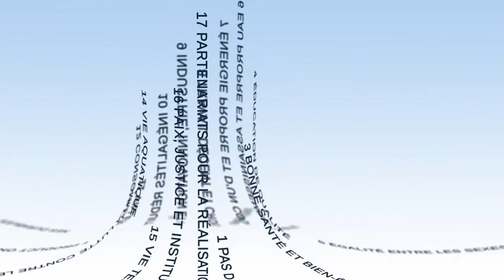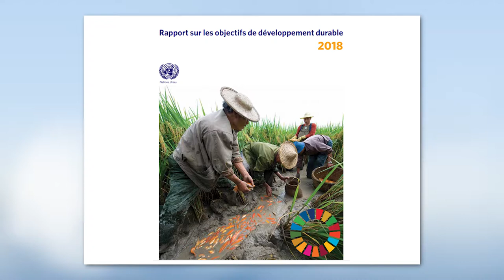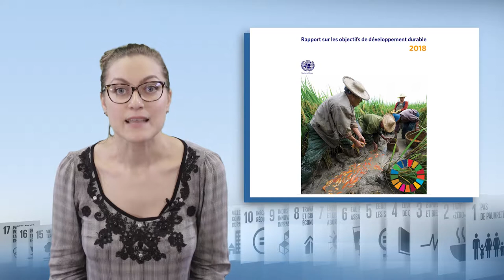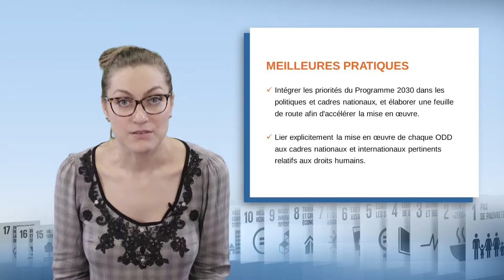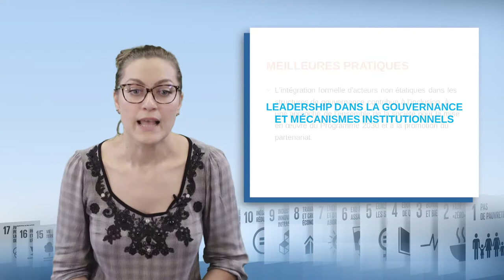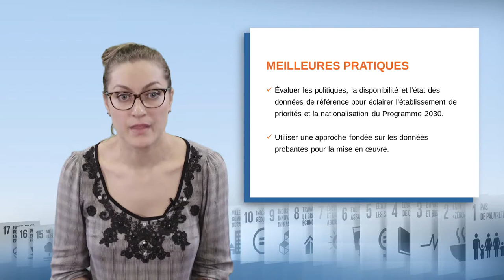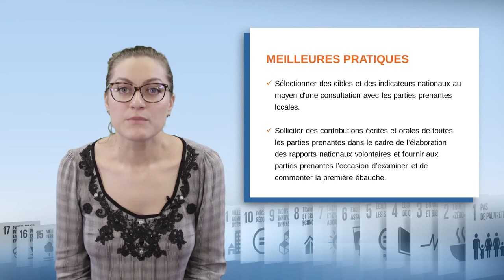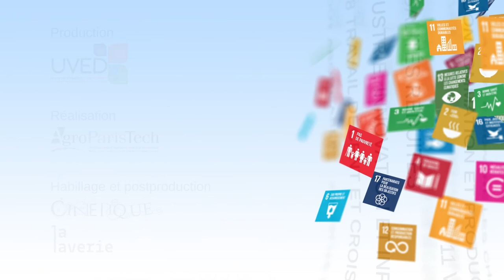Appropriation des ODD par les États: le point de vue de la société civile civile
Magda Elena Toma, directrice du Forum international des plateformes nationales d'ONG (FORUS, ex-FIP), présente dans cette vidéo (13'16) le point de vue de la société civile sur l'engagement des États pour l'atteinte des Objectifs de Développement Durable à l'horizon 2030. Elle associe aux critiques formulées des recommandations afin d'accroître l'efficacité de ces actions.